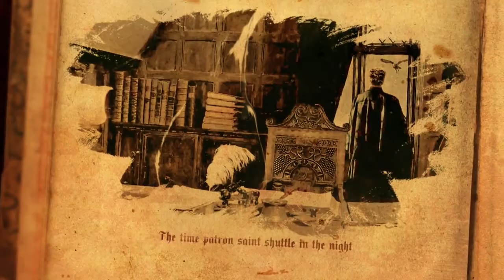DIY 3D Owl Clock